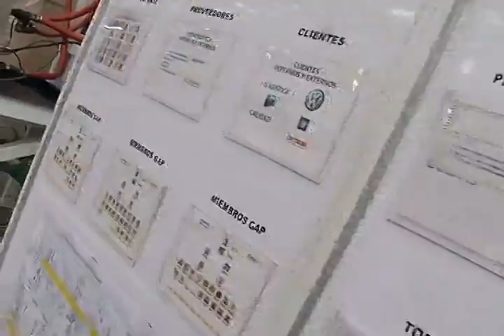21 de Abril. Se Consolida Puebla Como Destino Confiable Para Las Inversiones: Moreno Valle.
Puebla sigue consolidándose como un destino confiable para las inversiones, afirmó el Gobernador Rafael Moreno Valle, al inaugurar la planta Samvardhana Motherson Peguform --fabricante de autopartes-, que contó con una inversión inicial de 30 millones de dólares. El mandatario resaltó que esta empresa invertirá en los próximos dos años, 70 millones de dólares, a fin de responder a la demanda de productos del sector automotriz que generará la llegada de Audi a Puebla y la producción del nuevo Golf de la Volkswagen.